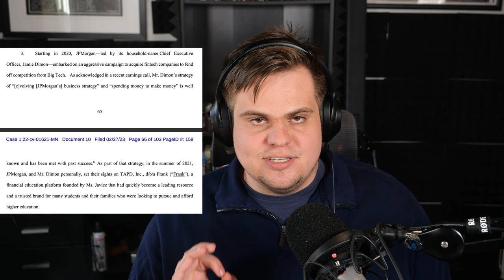Frank: $175 Million and Four Million Fake Users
Frank was a financial services application which made it easier for students to fill out the FAFSA.  Last year JPMorgan Chase filed a lawsuit against Charlie Javice, the founder of Frank alleging that she had misrepresented the number of users and suing her for fraud.

Charlie Javice has now had an opportunity to file her counterclaim and argue about why her actions were not fraud.

in a new tab)